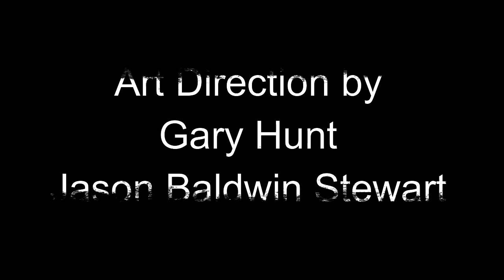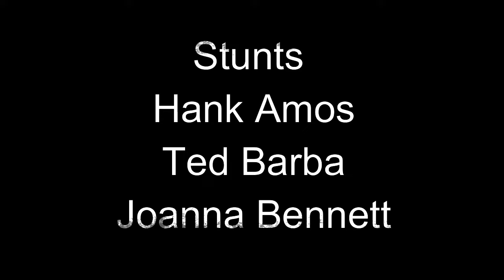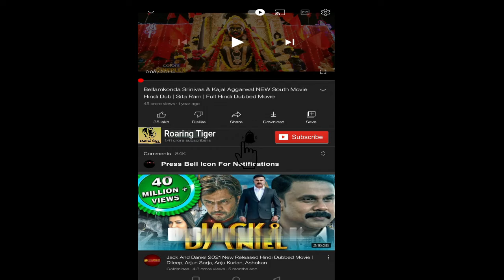The Hunt 2020 Movie || Ike Barinholtz, Betty Gilpin, Emma Roberts || The Hunt Movie Full FactsReview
The Hunt 2020 Movie || Ike Barinholtz, Betty Gilpin, Emma Roberts || The Hunt Movie Full Review

The Hunt is a 2020 American horror thriller film directed by Craig Zobel and written by Nick Cuse and Damon Lindelof. The film stars Betty Gilpin, Ike Barinholtz, Emma Roberts, and Hilary Swank. Jason Blum was a producer under his Blumhouse Productions banner, along with Lindelof.